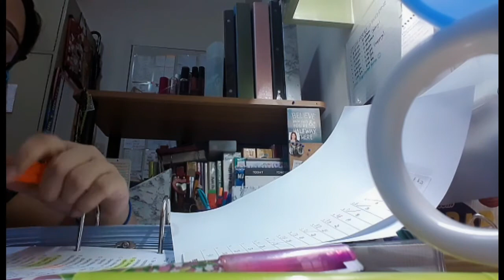study with me vlog -featuring Dormitory Library- im running out of highligters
yah late upload.